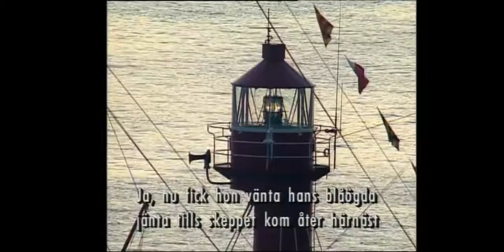En sjömansvisa - Allsång på Skansen 1991